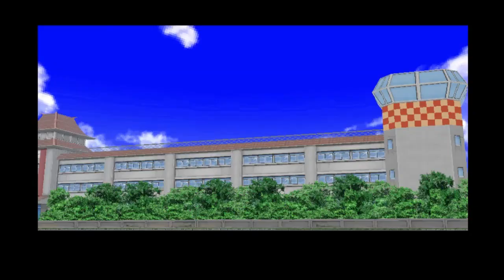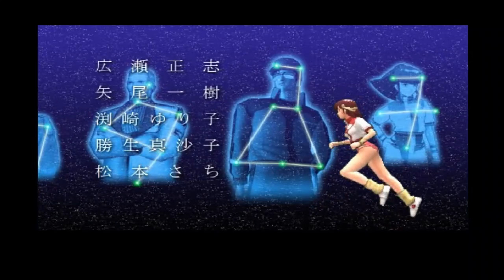PS2『トップをねらえ！』第0話・1話クリア【マルカツ!レトロゲーム】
エヴァンゲリオンのガイナックス制作のSFロボットアニメ『トップをねらえ！』のゲーム化。宇宙怪獣と戦うマシーン兵器に搭乗するために、パイロット養成学校へ通うノリコだが‥‥。のりPが歌う主題歌も必聴。

00:00:00　オープニング主題歌：アクティブ・ハート/酒井法子
00:02:10　第0話：トップをねらえ！前夜祭
00:07:35　訓練・玉転がし
00:11:00　次回予告
00:11:49　第1話：ショック！私とお姉さまがパイロット
00:14:14　カズミお姉さま
00:19:08　訓練・縄跳び
00:21:40　新コーチ・オオタ
00:27:38　コーチの秘密
00:32:44　カシハラと対決！
00:36:34　必殺！イナズマキック
00:38:57　エンディングソング：トライ Again...!/酒井法子